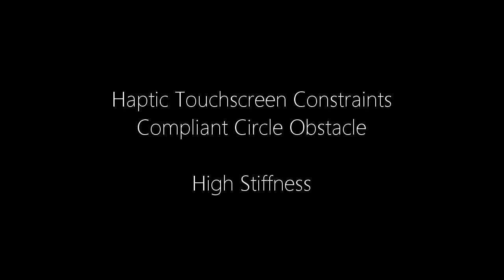Haptic Mouse for Large Touchscreens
Touchscreens are used to provide a highly interactive interface with virtual ideas and visualizations. However, the physical interaction is one-way: the user inputs touch, but feels only a smooth surface in response. A prototype device has been developed at the UMass Amherst site in collaboration with eDesign industry member FTL Labs to add physical feedback to touchscreens. The “haptic mouse” is a handheld robot which rests on a large touchscreen surface (Playsurface, FTL Labs). It allows the user to feel the boundaries of virtual objects push back on their hand as it slides against them. It does this by steering a single wheel in free-rolling contact with the touchscreen surface, which it controls by communicating with haptic touchscreen applications developed in the open source game engine Unity.